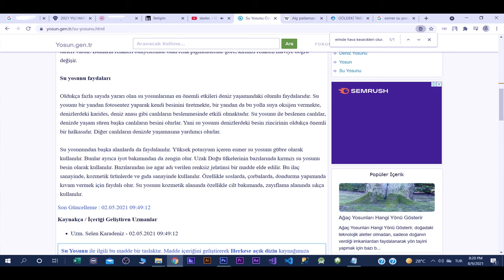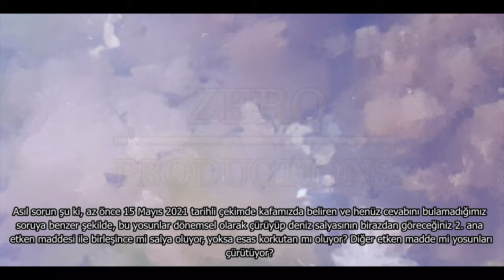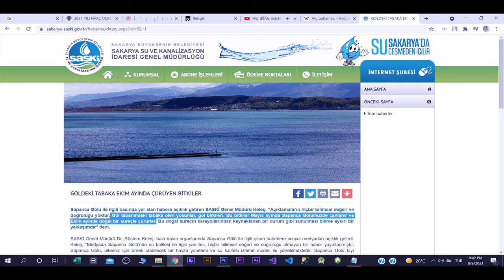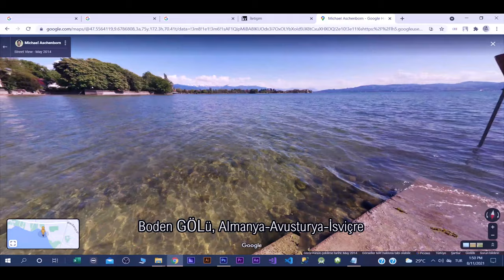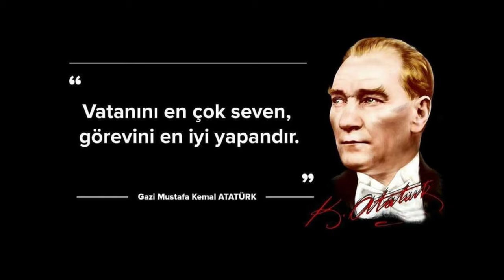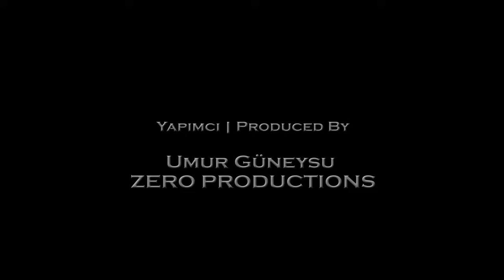Deniz Salyası | Belgesel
Marmara Denizi'nde, en azından ilk defa olarak, 2021 yılında ortaya çıkmış olan Deniz Salyası ve Çevre Katliamı üzerine, 3 Mayıs 2021 ile 21 Temmuz 2021 tarihleri arasında incelediğim, kendim çekip, hazırladığım 3K UHD Kalitesinde yeni bir Doğa Belgeseli...
Beğenmeniz dileğiyle, iyi seyirler dilerim!
Yeni belgesel, gezi, kısa film ve skeçlerden haberdar olmak için, lütfen bildirimleri açmayı unutmayınız!

Kamera & Senaryo-Storyboard & Kurgu & Animasyon & Efekt & Post Prodüksiyon & Yapımcı & Yönetmen:
Umur Güneysu
ZERO PRODUCTIONS
(Her zamanki gibi, TEK KİŞİLİK DEV KADRO)
2021

Kamera:
Samsung Galaxy NOTE 5
(Ömerli Barajı videosu: Huawei Mate 20 Lite)